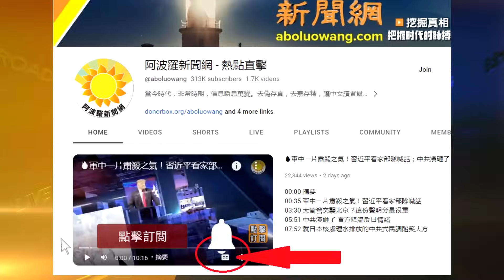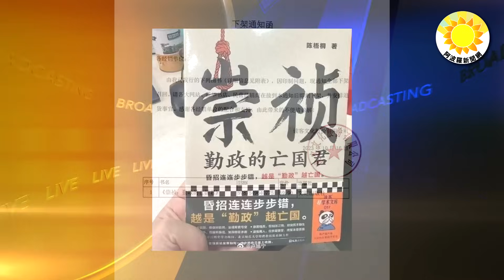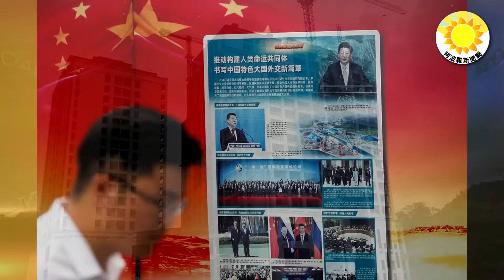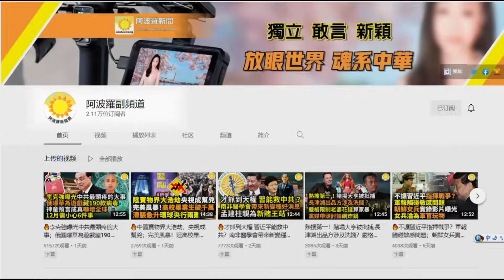🔥突然"一帶一路"轉向了；驚人! 把習近平比作崇禎 其實是侮辱了皇帝；30年來首次 鎮懾朝鮮 美軍B-52H戰略轟炸機抵韓；擺脫不了 強制核酸再現北京峰會；德總理在以遇火箭彈襲擊趴地上【阿波羅網WS】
00:00 摘要
00:47 驚人! 把習近平比作崇禎 其實是侮辱了皇帝
02:35 突然 「一帶一路」轉向了
04:12 擺脫不了的夢魘 強制核酸再現北京一帶一路峰會
05:08 30年來首次 鎮懾北韓 美軍B-52H戰略轟炸機派往韓國
07:04 德國總理在以色列機場遇火箭彈襲擊 記者全趴地 緊急撤離至避難所
08:15 結束語